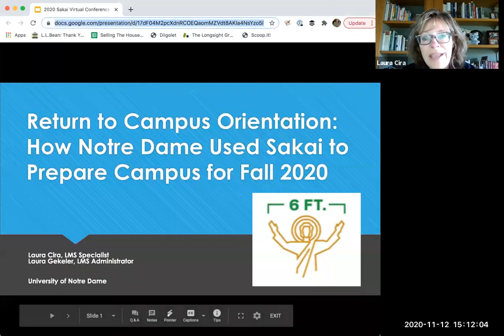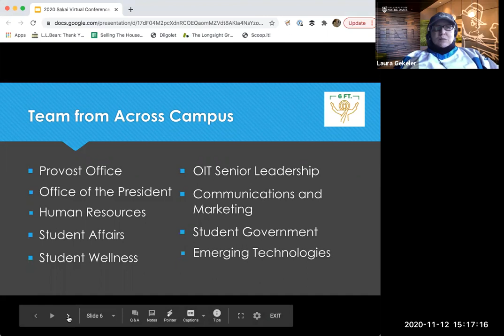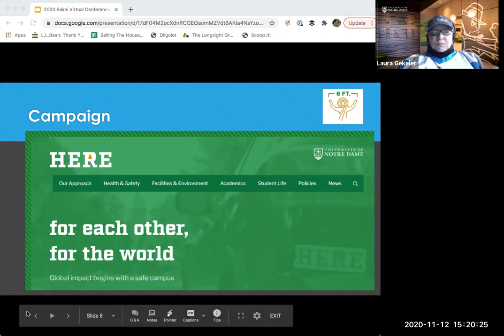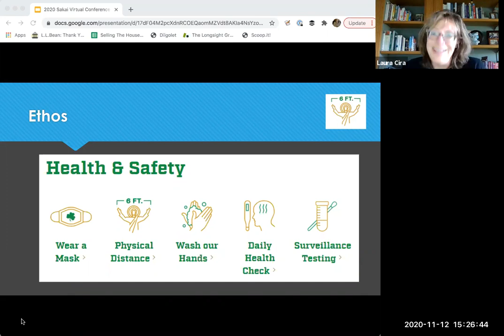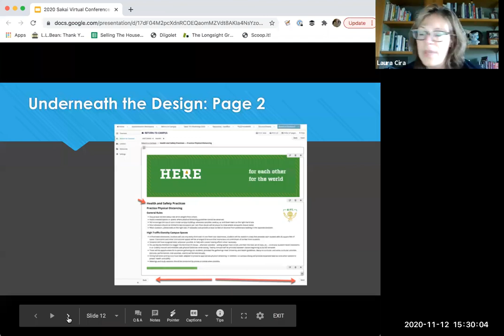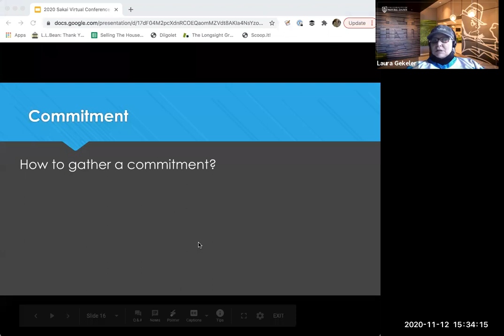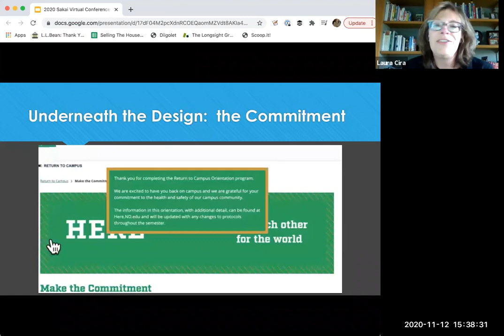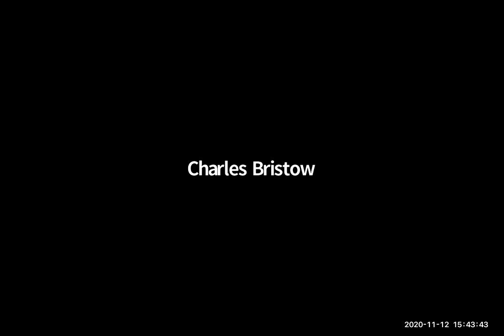SVC20 - Return to Campus Orientation: How Notre Dame Used Sakai to Prepare Campus for Fall 2020